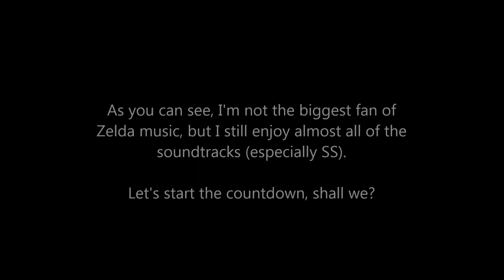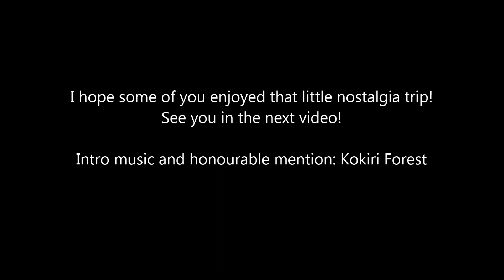Soundtrack Countdowns #3 - The Legend of Zelda: Ocarina of Time (Top 10)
Ocarina of Time: not my favourite Zelda game, not even in top five. Want to know my thoughts on the tracks? Comment!